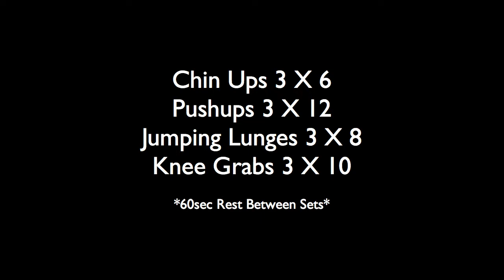Quick MMA Circuit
- Sign up for your FREE MMA training!

Here is a quick MMA circuit/workout you can insert at the end of your main strength workout. This quick MMA circuit/workout will help develop your MMA conditioning while even giving some much needed volume for more muscle and less fat.